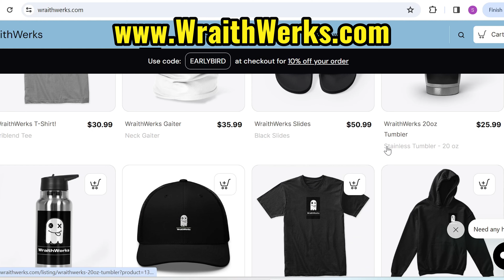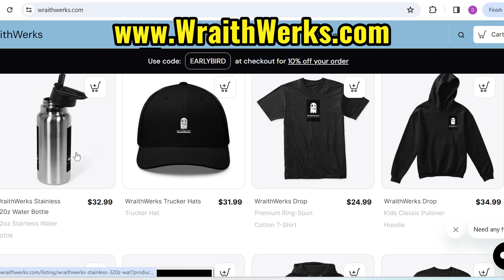The House Remodel Tile Search Begins | Over $40,000 in Damages.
We search for tile replacement and fixtures in this video.